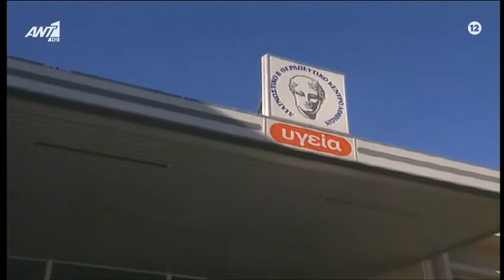'ΕΠΙΘΥΜΙΕΣ' - Β' Κύκλος - Επεισόδιο 28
'ΕΠΙΘΥΜΙΕΣ'
Η  κοινωνική/δραματική σειρά του ΑΝΤ1 που  έκανε πρεμιέρα τον Οκτώβρη του 1998  και ολοκληρώθηκε  το 2000.

Προβλήθηκε σε 2 κύκλους επεισοδίων, σε συνολικά 65 επεισόδια, διάρκειας 45 λεπτών, και σημείωσε πολύ μεγάλη επιτυχία.

Το σενάριο έγραψε η επιτυχημένη Άννα Αδριανού, σε συνεργασία στην πλοκή με τον Γιάννη Μπότση. Η σκηνοθεσία είναι του Βασίλη Τσελεμέγκου.

Οι κύριες πρωταγωνίστριες ήταν η Βάσια Παναγοπούλου, η Αλεξάνδρα Παλαιολόγου και η Χριστίνα Αλεξανιάν.
Η υπόθεση της σειράς ήταν ο αγώνας αυτών των 3 γυναικών γύρω στα 30, όπου τις έδενε μια πολύ μεγάλη φιλία από μικρές, γεμάτες από όνειρα για κοινωνική αποδοχή, εργασιακή επιτυχία, αγάπη και έρωτα στην ζωή τους, που προσπαθούν να κατακτήσουν τη ζωή.

Η ασυμβίβαστη Δάφνη, η γοητευτική Έλενα και η συνεσταλμένη Άννα, προσπαθούν να πραγματοποιήσουν τις επιθυμίες τους. Αρχικά ο ρόλος της Άννας δόθηκε στην Αλεξάνδρα Παλαιολόγου, η οποία όμως έπαιξε το ρόλο της Έλενας, γιατί αποχώρησε από το καστ η Σοφία Αλιμπέρτη, που είχε αναλάβει το ρόλο της Δάφνης, ο οποίος πήγε στη Βάσια Παναγοπούλου. Έτσι ήρθε στο καστ η Χριστίνα Αλεξανιάν, στο ρόλο της Άννας.
Η σειρά τελειώνει με τον γάμο της Άννας και του Μιχάλη. Εκεί, οι ήρωες μας συζητούν μεταξύ τους για το μέλλον τους. Η Δάφνη ξανασμίγει με τον Αλέξη. Τώρα, πλέον, και οι τρεις πρωταγωνίστριες μας έχουν βρει το δρόμο τους και έχουν ανακαλύψει τι ζητάνε από τη ζωή.

Από τους υπόλοιπους ηθοποιούς της σειράς ξεχωρίζουν:  ο  Γιάννης Βούρος, η Άννα Αδριανού, ο Κώστας Αποστολίδης, η αξέχαστη Ζωζώ Ζάρπα, ο Χρήστος Γιάνναρης, ο Στάθης Κακκαβάς, η Νταίζη Σεμπεκοπούλου.

Στον Β' κύκλο προστέθηκαν και άλλοι γνωστοί ηθοποιοί, όπως ο Ντίνος Αυγουστίδης, η Αγγελική Δημητρακοπούλου και ο Μάνος Ζαχαράκος, ενώ η παραγωγός εταιρία επιμένει και χρησιμοποιεί ηθοποιούς από τον παλιό Ελληνικό Κινηματογράφο όπως : Έλλη Φωτίου, Γιώργο Τζώρτζη, Βίκυ Βανίτα, Ελπίδα Μαζαράκη και Δημήτρη  Καλλιβωκά.

Οι «Επιθυμίες» θα μείνουν στην ιστορία και για την μουσική των τίτλων, ένα υπέροχο instrumental κομμάτι  γραμμένο από τον Στέφανο Κορκολή. Το μουσικό θέμα με τίτλο “Sensitivities” υπάρχει μόνο στο LP του συνθέτη με τίτλο «First Touch».

Η σειρά ξεκίνησε με την εταιρία παραγωγής ιδιαίτερα επιφυλακτική για την επιτυχία της.
 Η αποδοχή από το τηλεοπτικό κοινό είναι μεγάλη και η πρώτη σεζόν ολοκληρώνεται με 30 επεισόδια, αφήνοντας την ιστορία των τριών κοριτσιών μετέωρη μιας και το σίριαλ θα συνεχιζόταν και την επόμενη τηλεοπτική περίοδο. Η δεύτερη περίοδος αποτελείται από 29 επεισόδια με τις «Επιθυμίες» να κατακτούν την πρώτη θέση στον πίνακα τηλεθέασης κάτι που θεωρείται κατόρθωμα για δραματική σειρά.